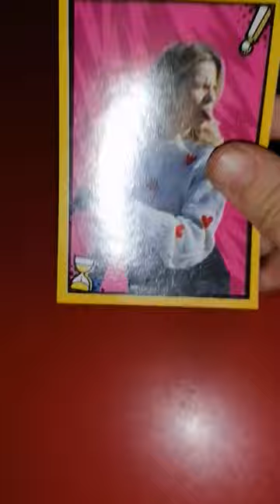ninnaematti shorts sticker figurine viral trendingshorts unboxing musica perte top sfida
VUOI TENERE TRACCIA DELLE TUE COLLEZIONI? ALLORA ACQUISTA IL NOSTRO LIBRO